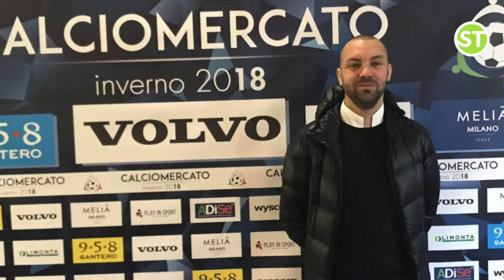SPORT TODAY - Gaia Accoto intervista Fulvio Catellani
Una grande passione per il calcio trasmessa dal padre Sauro, la decisione di affiancarlo nel ruolo di procuratore , il grande sogno di scovare giovani talenti.